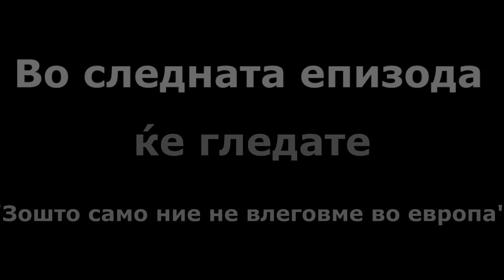Aforizam na denot - Marjan resil da se obesi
Avtor: Marjan Angelovski
Akter: Marjan Angelovski
Kamera: Aleksandar Jovanoski (skecx produkcija)
Rezija: Aleksandar Jovanoski (skecx produkcija)